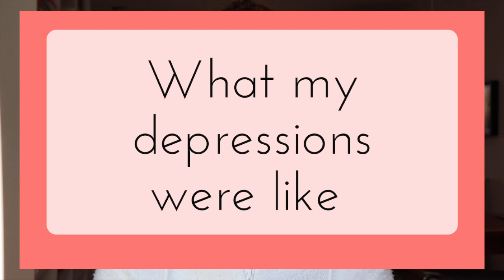HOW I CURED MY DEPRESSION WITH NVC (+TIPS FOR YOU)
This video is about how I overcame my depression by applying Nonviolent Communication by Marshall Rosenberg. I'm sharing 3 tools of NVC that you can use as well.

The Mindfulness book I mentioned:

subtitles: Naomi Duits